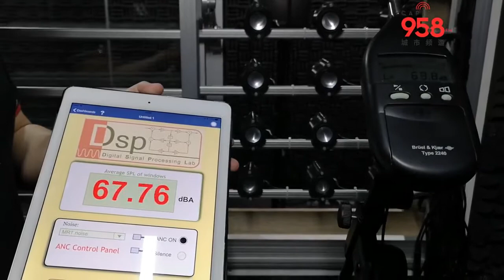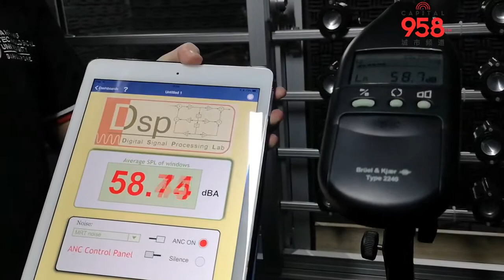ANC Windows - Capital 958